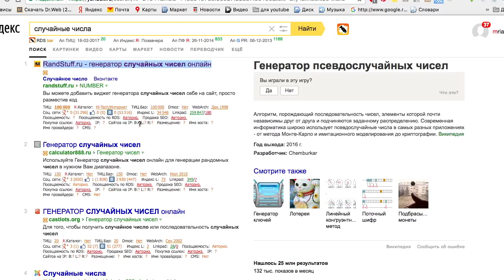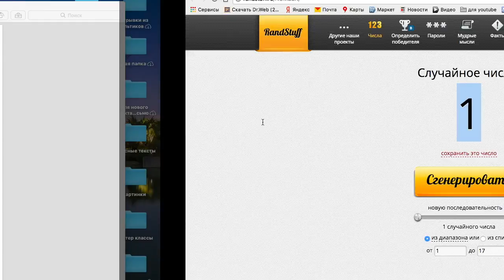DIY: КОНКУРС ШЕДЕВРЫ МЫЛОВАРЕНИЯ// Soap making// Итоги розыгрыша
Приветик наши постоянные Ютубозрители канала Мыло-опт!!!

Долгожданный розыгрыш главного приза в 150 грн от конкурса ШЕДЕВРЫ МЫЛОВАРЕНИЯ можно считать проведенным!!!

Победителя выявил Генератор случайных чисел и он получает сертификат 150 грн на покупку в интернет магазине Мыло-опт  !!

Присылайте свои мастер классы, обзоры, распаковки и выигрывайте ценные призы и подарки!